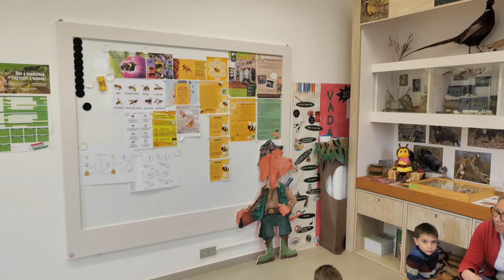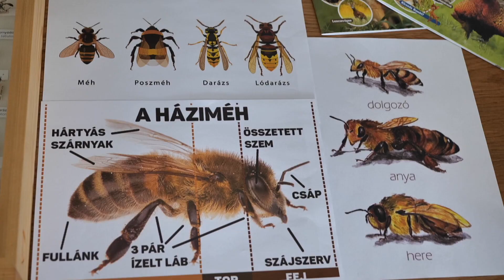VIRÁGRÓL VIRÁGRA – Beporzók hete a vadászati múzeumban